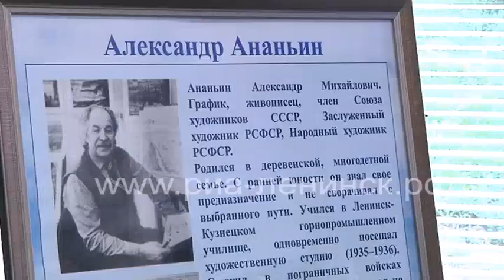Открытие выставки «Алтай – Кузбасс. Величие гор, богатство недр»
В выставочном зале Дворца культуры и искусства состоялось торжественное открытие выставки «Алтай – Кузбасс. Величие гор, богатство недр». Экспозиция буквально рушит все привычные стандарты. Мы привыкли ассоциировать каменный уголь со светом и теплом, и ни кто не догадался использовать его в качестве материала для скульптур. Публике представлены скульптуры из угля Игоря Суворова и картины Александра Ананьина из собственного фонда Выставочного зала.